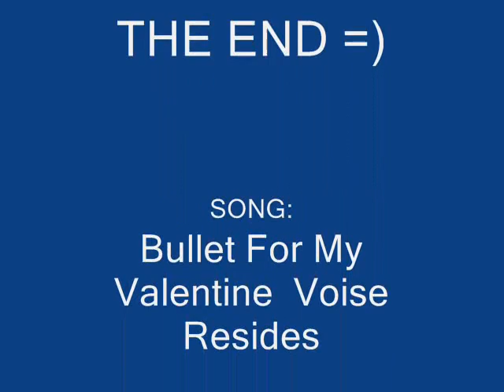COD 4 Mission Epiologue (Extra Mission)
Song:Bullet For My Valentine-Her Voise Resides